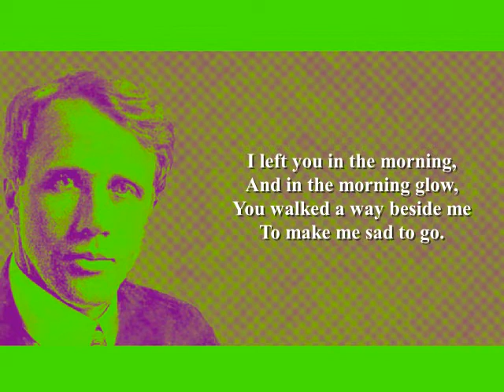Robert Frost - Flower Gathering (Poetry Reading)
Robert Frost Poetry Reading by Shanid.
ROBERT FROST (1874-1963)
Born Robert Lee Frost in San Francisco, California, USA. Father was a teacher, journalist, and editor of the San Francisco Evening Bulletin; mother was a teacher. With Frost's father's death in 1885 the family moved to Massachusetts to be financially supported by their grandfather. Educated at Lawrence High School, Dartmouth College (1892) (dropped out). Married Elinor Miriam White in 1895. Attended Harvard University (1897) (dropped out due to illness). After university, Frost worked the farm that his grandfather had bought him before working as a teacher. Moved to England in 1912 to further his writing career. Things changed quickly; he had two volumes of poetry published within two years and was embraced by contemporaries and critics alike. Back in the U.S. in 1915, he taught English at numerous universities while continuing to write very popular poetry. Died in 1963 in Boston, Massachusetts. Frost is the only poet to receive four Pulitzer Prizes for Poetry. Although Frost grew up in the city, it is his depictions of rural life and his command of American colloquial speech that has made him one of America's greatest poets.
Further reading:
'The Collected Poems' (Vintage Classics)
'The Robert Frost Collection' (Wilder Publications)